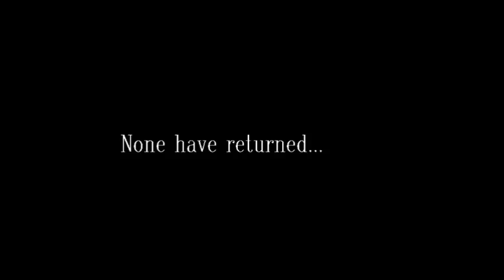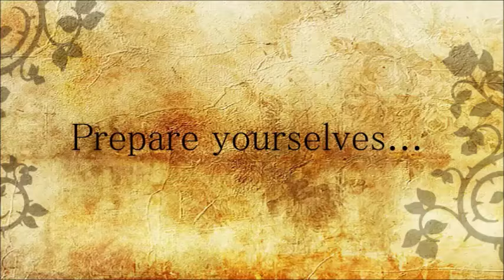Unforgiving Trials: The Darkest Crusade Official Trailer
Release trailer for Unforgiving Trials: The Darkest Crusade